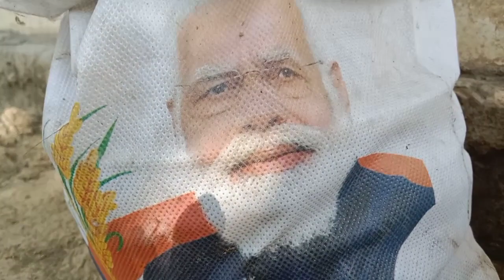(Mayam ei mode na fudore) (😭) Eina hagam thaba yengminasi mayam ☂️